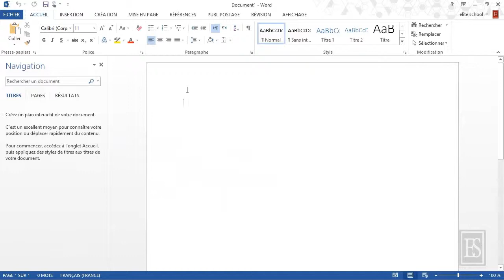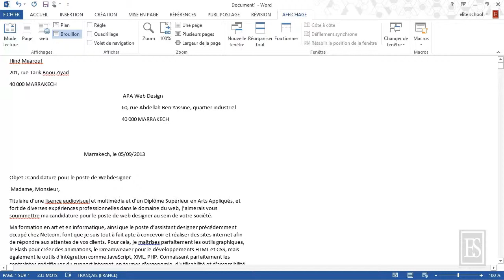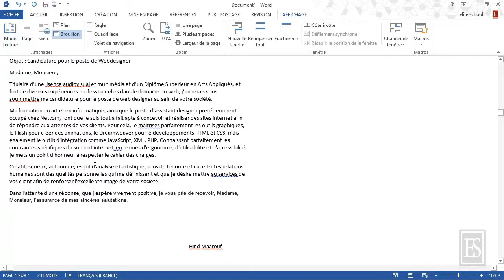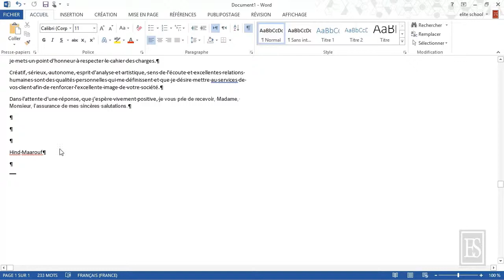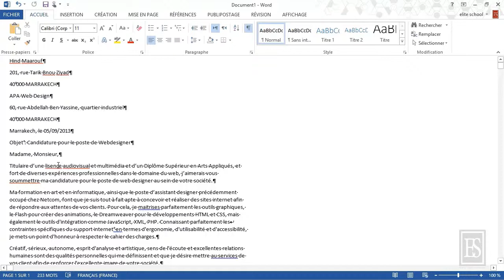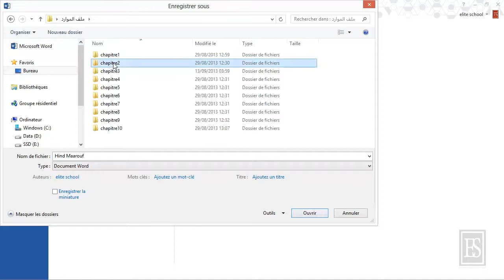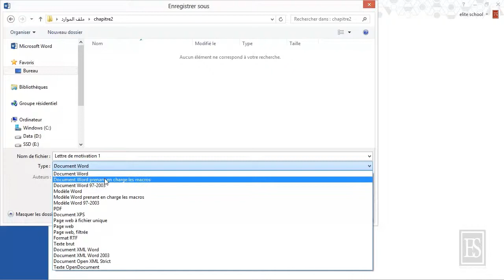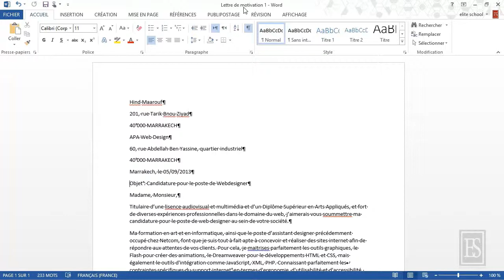Microsoft Word 2013 3.1. Créer et enregistrer un document localement.